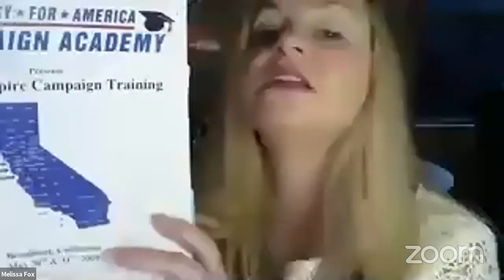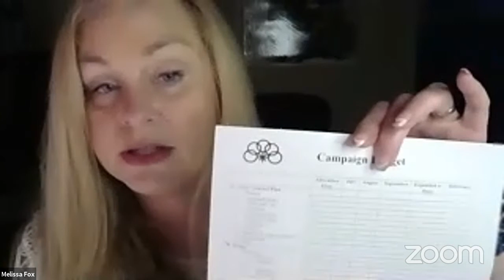The Importance of Community-Based Elected Positions feat. Melissa Fox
Candidate for Assembly, Melissa Fox discusses:

*   Why is it critical to elect Democrats to local offices such as City Councils, County offices, Education and Water boards?
*   How do we find and encourage Democrats to run for those offices?
*   How do we get our candidates elected?